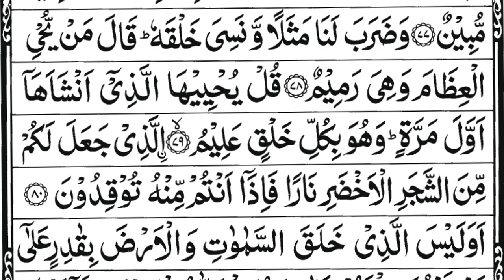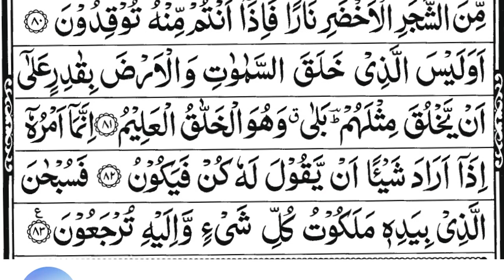Tilawat Quran | Surah Yaseen | Quran sharif | Quranic Text | Surah Yasin | Full With Arabic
Surah Yaseen, سورۃ يٰسٓ‎, Ya-Sin Surah,, Yâsîn, Yaa siin, Yaseen sharif tilawat
Quran, Surah Yaseen, really Beautiful Quran Recitation, سورۃ یس,‎ قناة القرآن الكريم, surat ya-sin, ইয়া-সীন, Yâsîn, Yaa siin,( Chapter - 36 ) Yaseen shareef beautiful quran reacitation,
"Reciting SurahYa-Sin, or Yasee, in Arabic Text,  سورۃ یس,  قناة القرآن الكريم, every day helps you solve the problems of this worldly life and eases the tests of life or a life partner. The recitation invokes the blessing of Allah SWT on the reciter. Surah yasin, is also known for abolishing multiple fears from the heart"
Religious recitation, quran recitation beautiful, beautiful quran recitation emotional, heart touching quran recitation, quran recitation,.

Surah Yaseen, سورۃ يٰسٓ‎, Ya-Sin Surah, ইয়া-সীন, Yâsîn, Yaa siin, Yaseen sharif tilawat

yasin
yasin sharif full
yasin surah